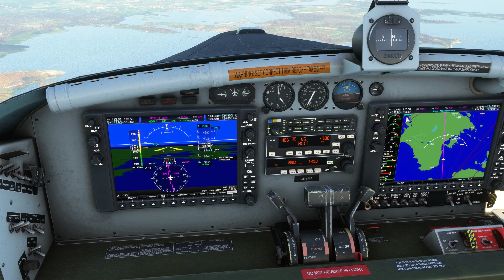Kuressaare to Kardla - MSFS 2020 - Baltic Tour - Leg 8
Kärdla, is the capital of Hiiumaa, the second-largest island in Estonia. Kärdla is a small town known for its picturesque surroundings and is a popular destination for tourists.

For the 8th leg of this Baltic tour I depart Kuressaare in the PC-6 Porter and head northwards on this 47nm leg to Kardla.

SPECS:-

Addons:-

          Pyreegue       - Edinburgh
          Fsimstudios    - Vancouver
Other: REX - Real Airport Global Textures, Accuseasons Advanced.